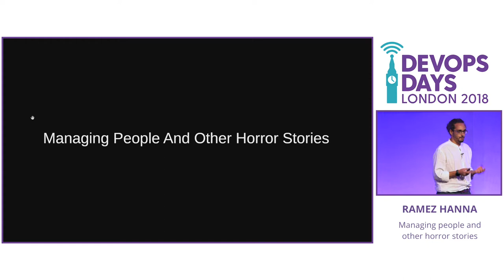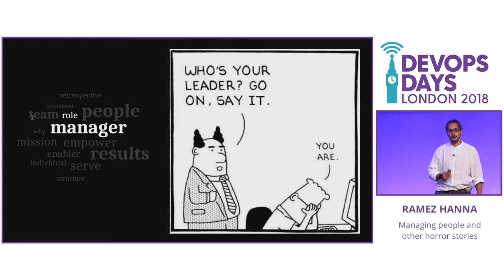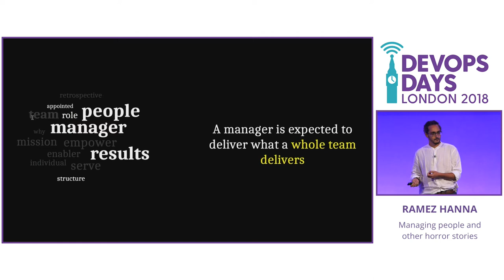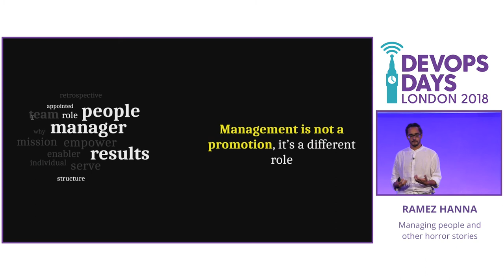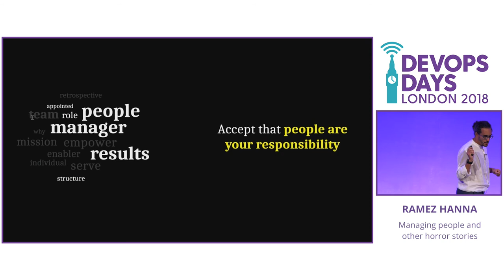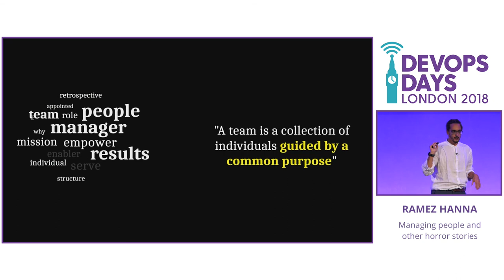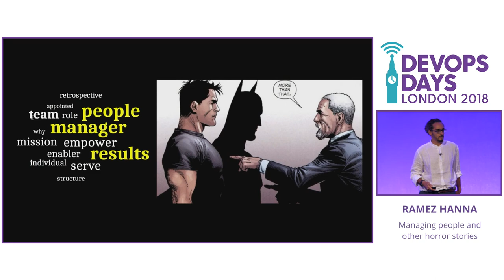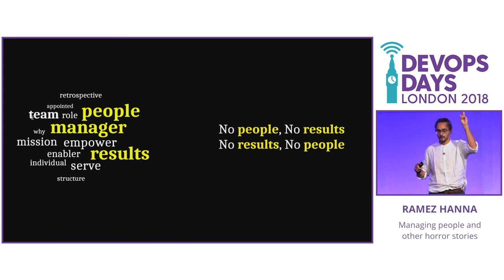Managing people and other horror stories - Ramez Hanna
Revisiting the role definition of the team lead (manager) describing it in simple terms that every engineer can relate to highlighting the core of the role in clear terms While sharing (horror) stories from past experiences of failures and successes